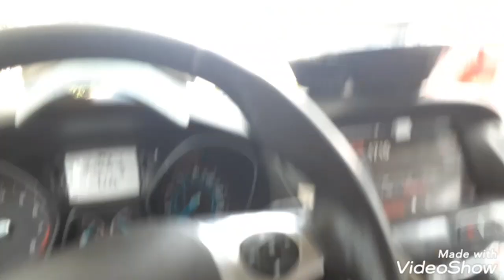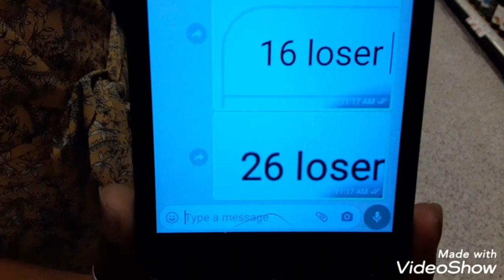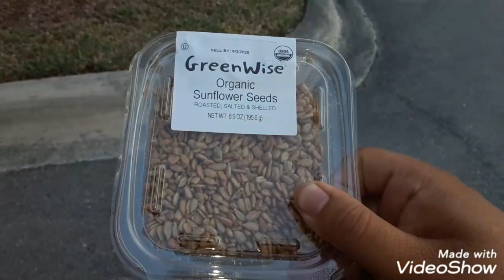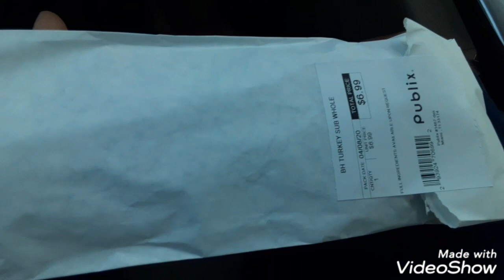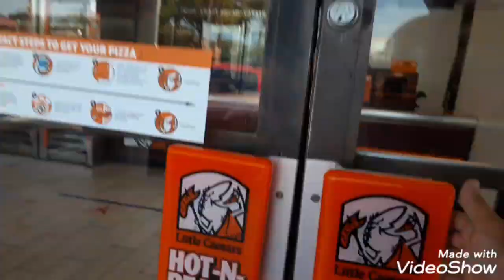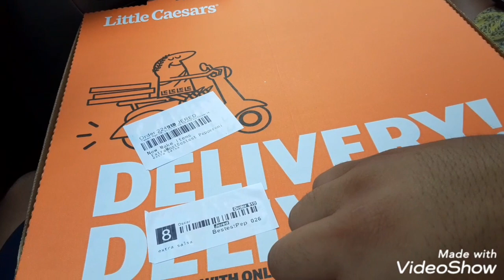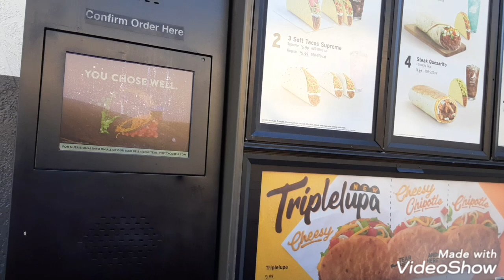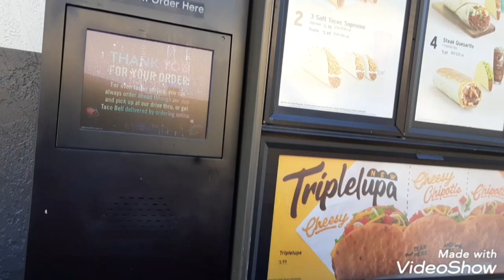Quit playin games with my heart!